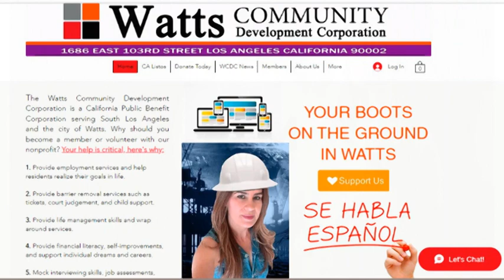Watts Community Development Corporation Charity Donations for Struggling Residents and Kids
The Watts Community Development Corporation is a 501(c)3 California Organized Nonprofit Public Benefit Corporation in the city of Watts.